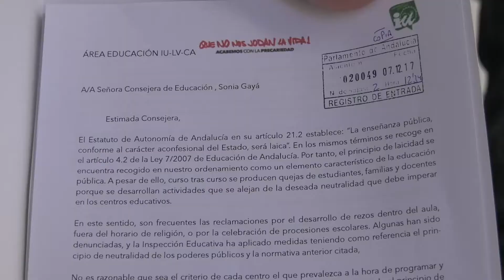IU pide a la Junta que tome medidas para garantizar el carácter laico de los centros educativos